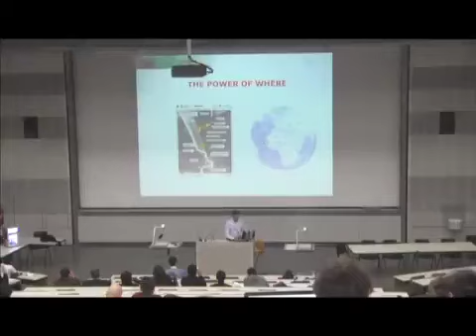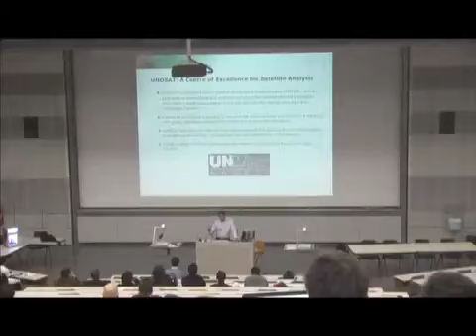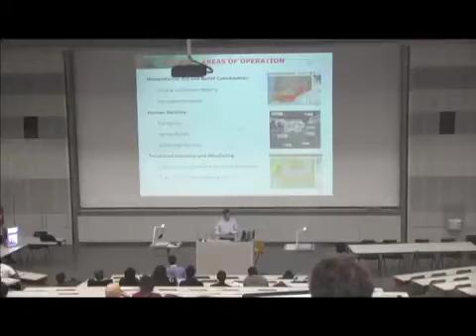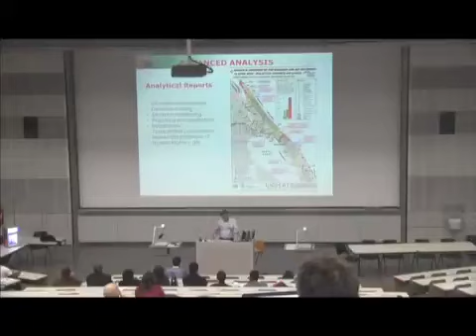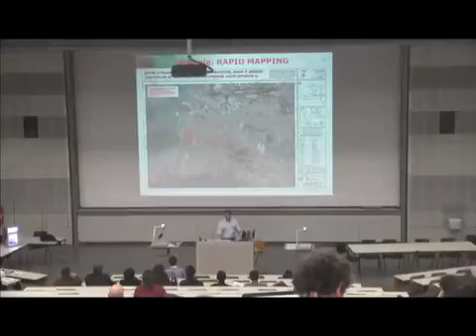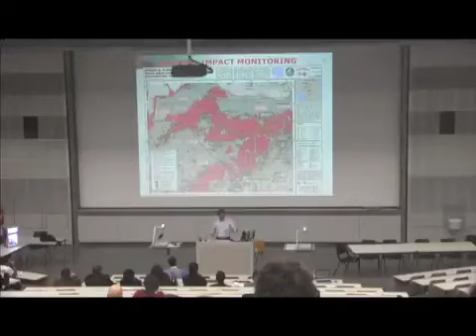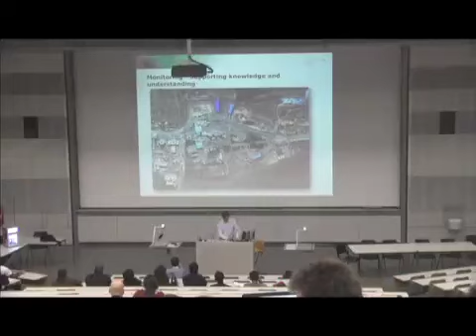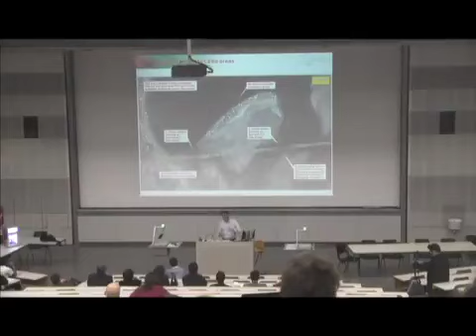(1/2) Power of Geospatial Information and Satellite Technology - Francesco Pisano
Francesco Pisano, Director of Research at UNITAR will present UNOSAT and the importance of satellite technology and geospatial information in preventing and responding to crises and disasters and accelerating sustainable development.